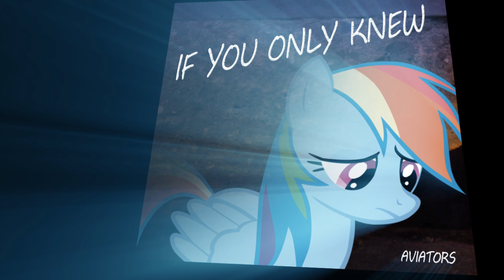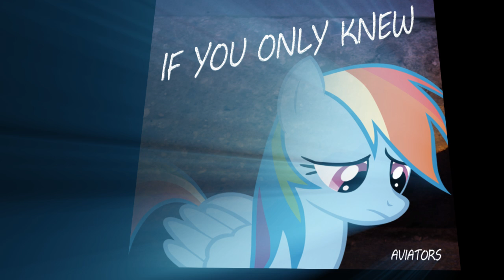Aviators - If You Only Knew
I decided to show a softer, more emotional side on this song. It's simple, and not my best vocal work considering I've been sick for the past week, but people seemed to enjoy it, so I thought I'd upload it. The song is about Rainbow Dash missing Apple Jack after she runs away in "The Last Roundup". The song was made for Toastbeard (Aren't all my songs these days?).

Lyrics (Mostly improv, sorry!)

A few days gone away
We never thought you'd stay
I thought that you'd come back to us all
Somehow the times we spent together
Never mattered after all

How much I care about you
You'd never run away
It doesn't matter now
That you thought somehow
You had to leave
If you only knew
How much I need you

Applejack, please come back
We'll find a way to fix the roof, don't you worry about that
Without you I'm not who I'm supposed to be
Won't you please listen to us
Because without you it's killing me